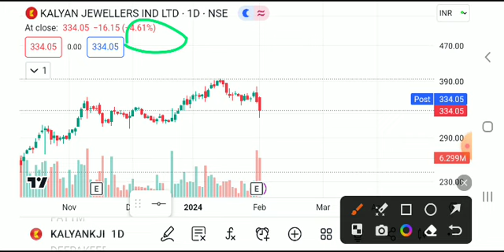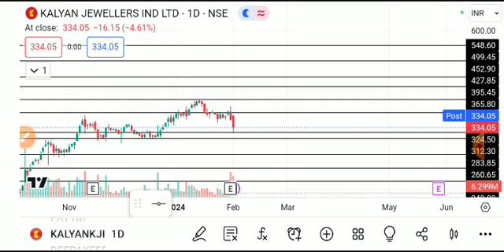KALYAN JEWELLER'S SHARE LATRST NEWS TODAY, KALYAN JEWELLERS SHARE ANALYSIS,KALYAN JEWELLERS SHARE